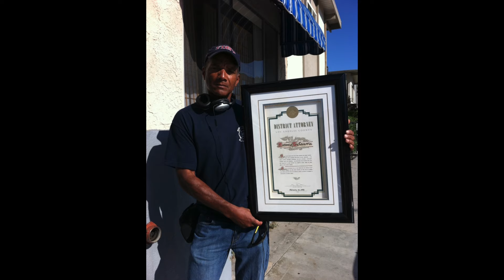Its 吴亦凡 Kris Wu and his fans at LAX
Wu Yifan (simplified Chinese: 吴亦凡; traditional Chinese: 吳亦凡; pinyin: Wú Yìfán, pronounced [ǔ îfân], oo ee-fawn; born November 6, 1990), professionally known as Kris Wu or Kris, is a Chinese-born Canadian actor, singer, and model. He is active as a solo artist and actor in China and has starred in several #1 box office hits. He has recently made his Hollywood debut in xXx: Return of Xander Cage (2017).Kris Wu, born Li Jiaheng (Chinese: 李嘉恒; pinyin: Lǐ Jiāhéng), but as he grew up, his legal Chinese name was changed to Wu Yifan (Chinese: 吴亦凡; pinyin: Wú Yìfán) for personal reasons.[1] He was born and raised in Guangzhou, Guangdong.

At the age of 10, he moved to Vancouver, British Columbia, Canada, with his mother.[2] He returned to China at the age of 15 and attended Guangzhou No. 7 Middle School for a brief period, after which he and his mother went back to Vancouver, where he attended Point Grey Secondary School and Sir Winston Churchill Secondary School.

At the age of 18, Wu auditioned for S.M. Entertainment's Canadian Global Auditions, which were held in Vancouver on October 14, 2007. After passing the auditions, he moved to South Korea in January 2008 and became a trainee for the company.

Career[edit]
2012–2014: Exo[edit]
Main article: Exo (band)
Kris was introduced as a member of Exo on February 17, 2012.[3] The group made their debut in April that year and quickly became one of the most popular K-pop groups in South Korea and internationally, achieving commercial success with their studio album XOXO and their hit song "Growl" in 2013. The album became the first album by a Korea-based artist in twelve years to sell over one million copies, and is the 12th best selling album of all time in Korea.[4] Kris featured on Exo's Overdose album, which was released in May 2014 and became the best selling album of 2014 in South Korea, before leaving the group.

2014–2015: Solo career and acting debut[edit]
In July 2014, Kris released his first solo single "Time Boils the Rain" as part of the soundtrack for the Chinese box office hit Tiny Times 3. According to Weibo, it became the fastest song to exceed 1 million plays on the site.[5][6][7] That year, he became the youngest celebrity to have a wax figure at Madame Tussauds Shanghai and was named "Rookie of the Year" by Esquire China.[8][9]

Kris made his film debut in Somewhere Only We Know, directed by Xu Jinglei.[10] The film was released on February 14, 2015, and debuted at No.1 on the Chinese box office; grossing US$37.81 million in six days following its release.[11] He released a self-written song called "There Is A Place" as part of the movie's soundtrack.[12] The song broke Kris' previous record of having the fastest song to exceed 1 million plays.[13][14] Kris won the "Best Newcomer Award" at the Beijing College Student Film Festival and the 3rd China International Film Festival London for his performance.

In May 2015, he was invited by Vogue China to attend the Met Gala. Along with Chen Kun, Kris was the first Chinese male actor to make an appearance at the red carpet event.[15] InStyle reported that Kris was the 4th most tweeted-about celebrity at the Met Gala after Justin Bieber, Rihanna, and Beyoncé.[16]

In November, Kris released the single "Bad Girl" as a gift for his fans. He took part in writing the lyrics to and composing the song.[17] In December, he starred in his second film, Mr. Six.[18] The film became a box office hit, grossing over US$137 million and is one of the highest grossing films in China. At the Sina Weibo Awards, Kris won the "Strong New Actor Award" for his performance in the movie. He was awarded the "Mainland China Actor of the Year" at the 2016 GMIC Awards.[19]

For 2015, Kris covered a total of 17 magazines including Harper's Bazaar, Marie Claire, Grazia, L'officiel Hommes, and Vogue China (alongside Kendall Jenner and for which he became the very first male celebrity to be on the cover since the magazine was established in 2005) and was ranked No.42 on Forbes' 2015 Forbes China Celebrity 100 list.[20][21][22][23][24] Kris was also crowned the 2015 "Weibo King" at the Sina Weibo Awards. Sina revealed the results of the 2015 Chinese Social Media Influence Report with Kris coming out on top, thus giving him the title of Weibo King.

2016–Present: International appearances and acclaim[edit]